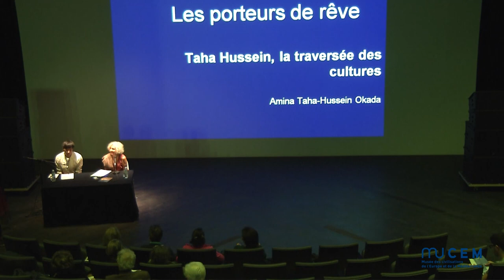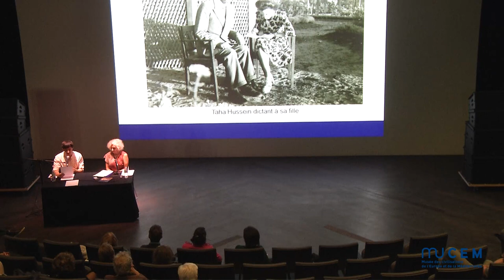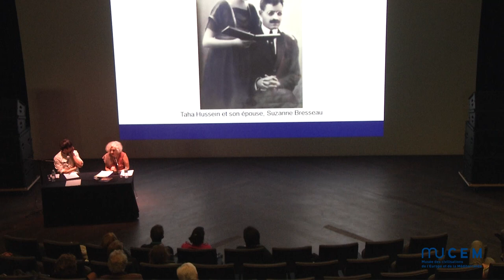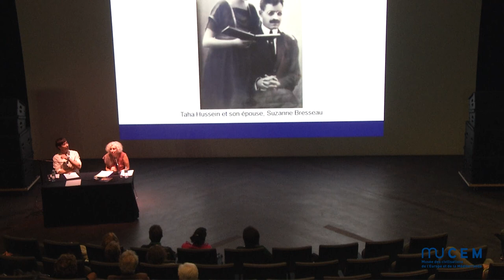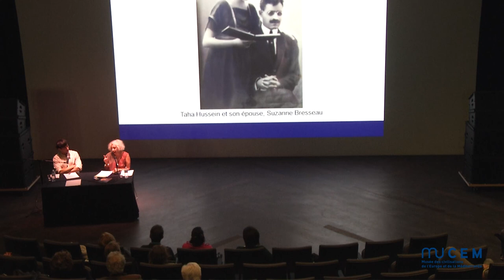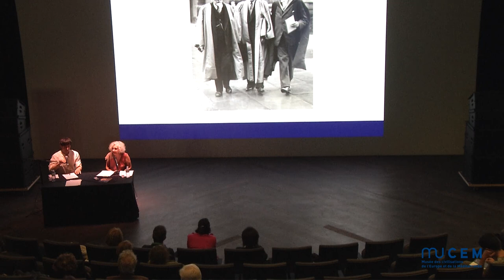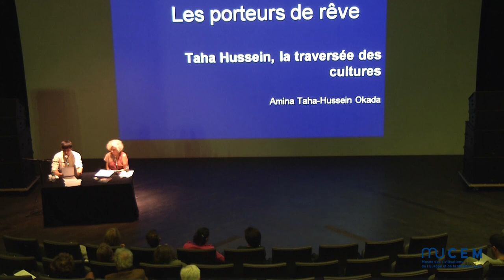[Temps fort] Les Porteurs de rêve — Taha Hussein, la traversée des cultures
Rencontres-débats/Conférences

Avec Amina Taha-Hussein Okada, conservateur en chef au musée des arts asiatiques Guimet à Paris.

Il était l’Égyptien par excellence, père de la littérature arabe moderne, opiniâtre artisan de l’éducation de son peuple, nourri d’humanisme hellénique : la vie et l’oeuvre de l’écrivain Taha Hussein sont une traversée exceptionnelle des cultures.

De ses années d’études en France, durant la Première Guerre mondiale, il acquiert la conviction d’une culture universelle prenant sa source dans la Grèce ancienne et englobant l’Égypte et le Proche-Orient. De retour en Égypte, il ne cessera de naviguer en pensée entre les deux rives de la Méditerranée.